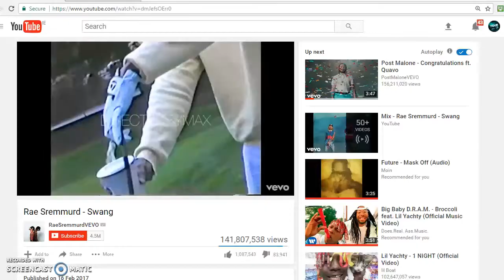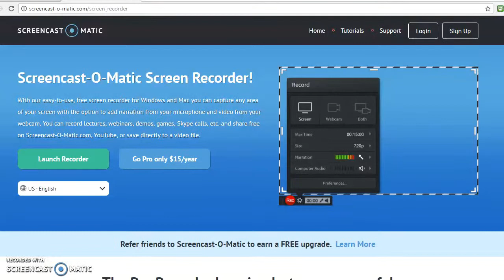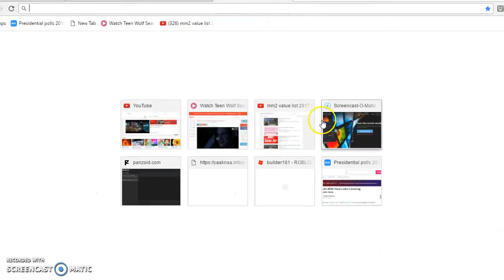ICE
HEY GUYS I GOT ICE